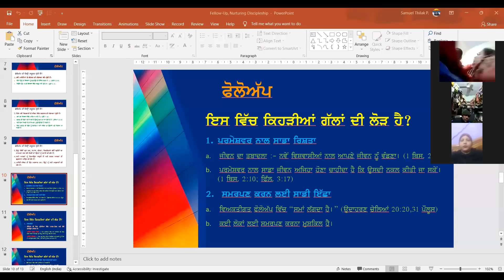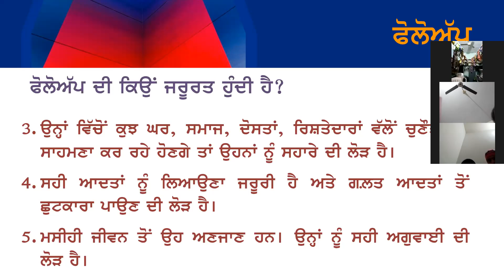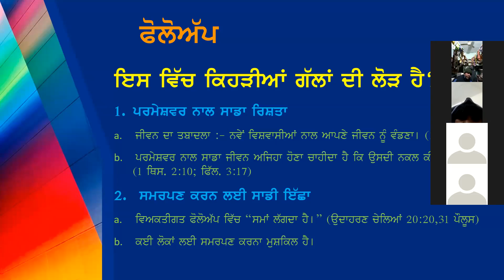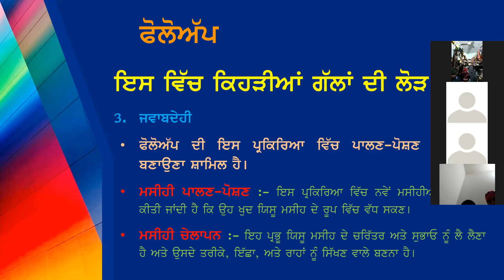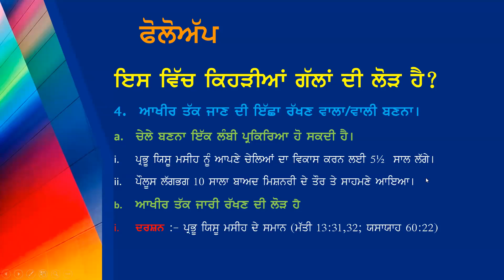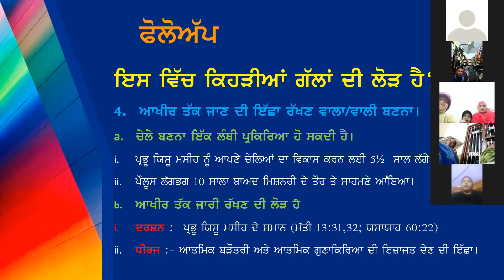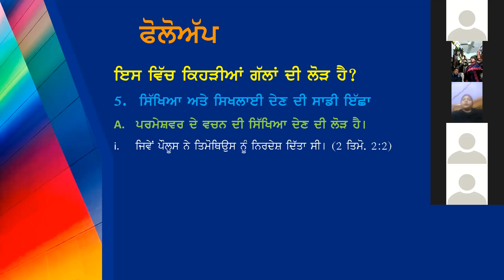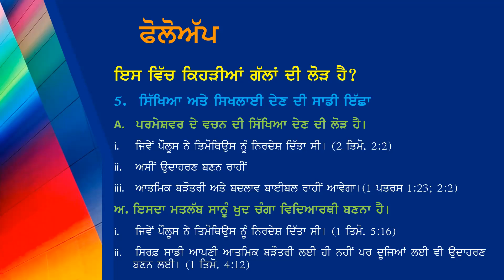Follow Up, Nurturing and Discipleship Part 2